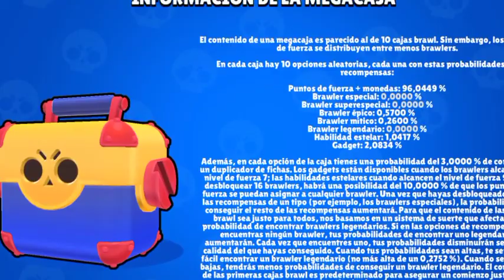¡ADIOS! SE ACABAN LOS BRAWLERS EN LAS CAJAS [BRAWL STARS]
Que pasa gente!! Espero que les guste el video de hoy en el que vemos que podrían eliminar los brawlers en las cajas de brawl stars.